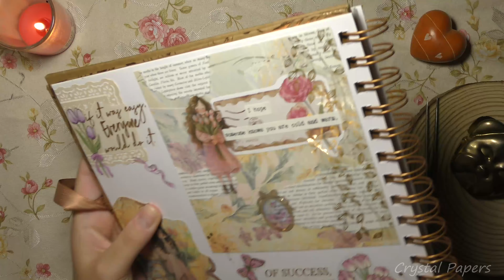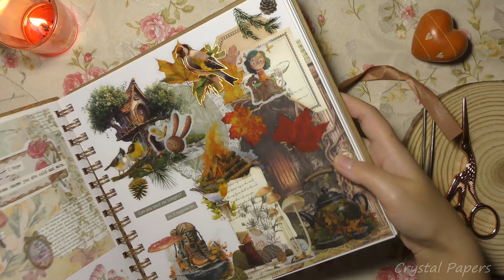ASMR 🎧 Camping in The ForestㅣVintage Scrapbookingㅣ4KㅣNo BGMㅣJournalingㅣPaper SoundsㅣRelaxing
📜Stationery Shops Links:
📌 Globleland